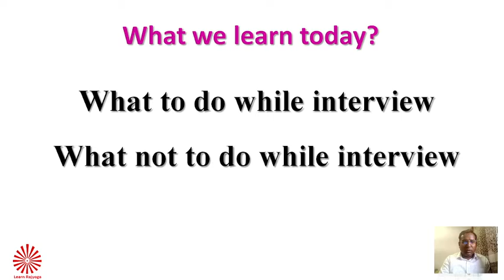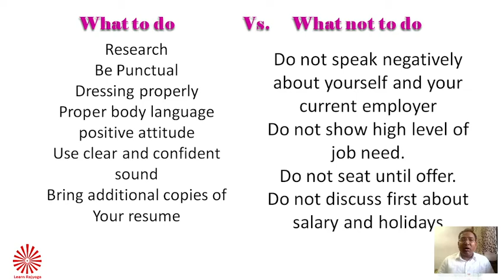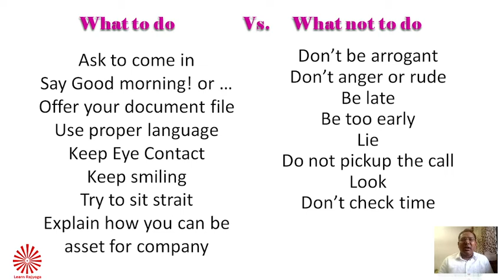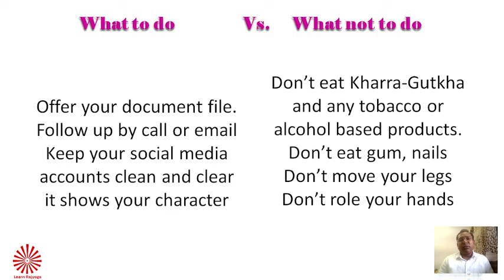What to do and what not to do while interviewing, मुलाखात- काय करावे व काय करू नये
What to do and what not to do while interviewing- Some tips to be refer